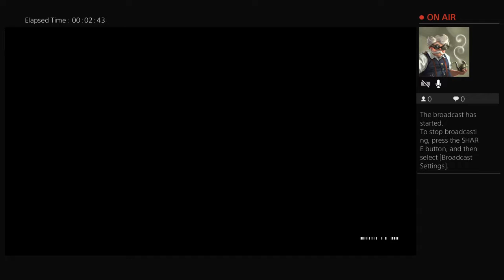Hitman Ft. Mr. Barcode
Crazy awesome vids every day!!!